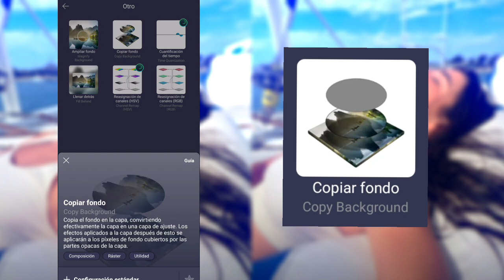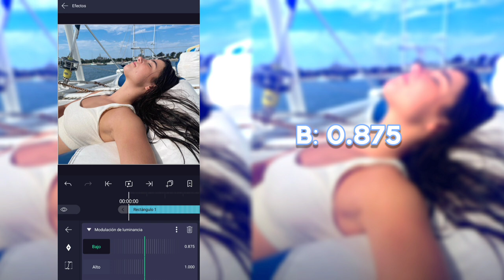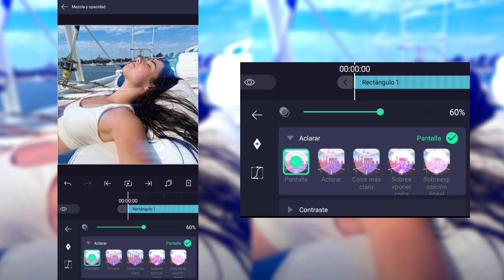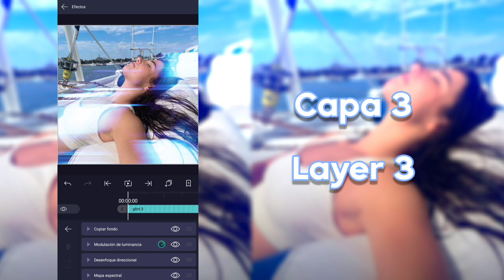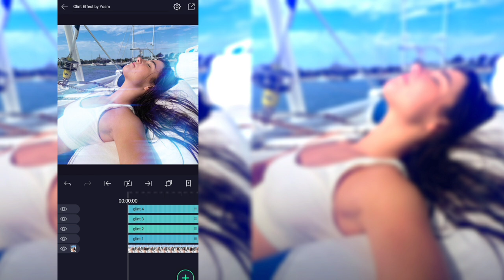Glint Effect on Alight Motion | tutorial [ae inspired]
3D Transition
3D Transition Alight Motion
Polaroid Transition Alight Motion
Transition ideas
candy Transitions
soft Transitions
aesthetic Transitions